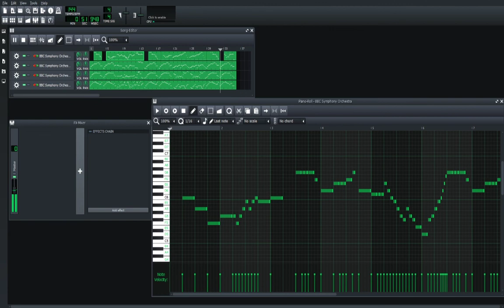C Major 57 seconds, Simple Rondo.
This started off as a recorder bit, but I dont have a recorder VST so I used strings.